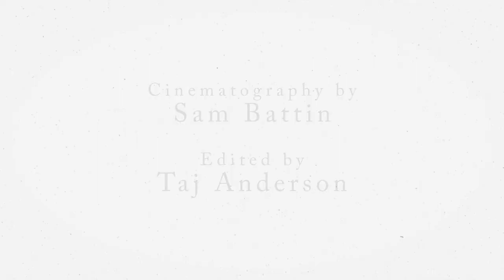Bazdaric Prestige Promo Video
Promotional video for Bazdaric Prestige.

Directed by: Nikolina Bazdaric
Cinematography by: Sam Battin
Edited by: Taj Anderson
Production Assistance by: Alex Cassisi